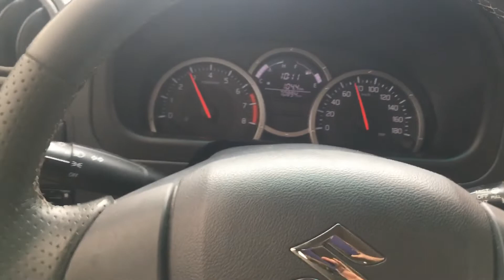Pneus XBRI Brutus novos (Pneufree) não dão balanceamento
observem a discrepância nos parametros a maquina de balanceamento , nem pneu recapado vj900 da esse absurdo